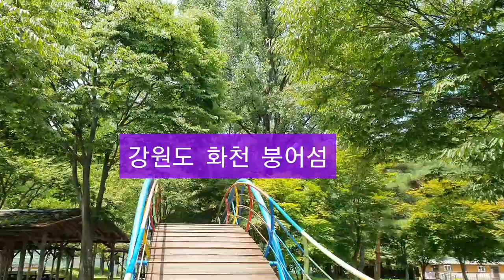화천붕어섬 산책 낮술한잔 여름음식 초계국수 에 비타민쥬스 로 숙취해소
화천붕어섬산책로 산책하기 너무 좋다
구름 낮에도 저녁에도 멋지다
여름철 대표음식 초계국수 초계탕 한그릇
비타민열매쥬스로 해장~~
낮술위험하지요 운전은 조카찬스~^
화천여행